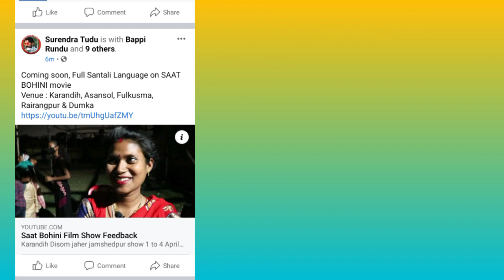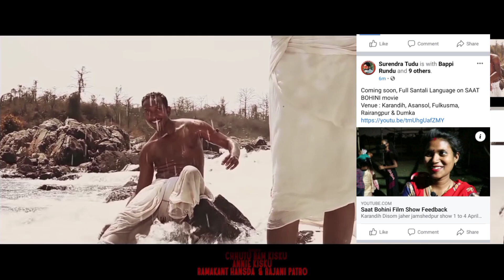Saat bohini Santali film - review || coming soon on your city || New Santali Video 2021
Santali film 2021
Surendra tudu santali video 2021
Dasharath hansda santali video 2021
Dasharath hansda santali film 2021
Santali film
coming soon film